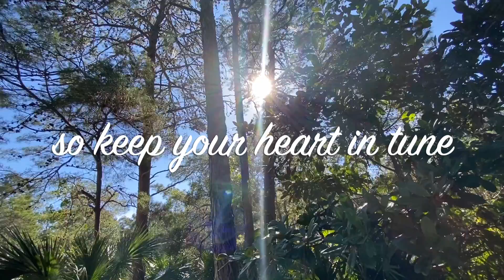Favorite Sunday School "Whisper A Prayer" Sunday Hymns - Piano Solo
A Sunday school and children's hymn "Whisper A Prayer"

Welcome to Sunday hymns where I share my love for traditional christian hymns on the Piano. I hope you enjoy these traditional church hymns that I arranged for the Piano and can be used for personal worship, reflection and prayer.  Photos by Steven Foster.  Recorded using a Yamaha, MONTAGE 8 and I-rig stream.

Christian Pianist Steven Foster has traveled all over the United States sharing his love of Christian Piano Music.  Steve has published several CD’s and you can buy his music online.  All photos included were taken on our travels.

Steven is a full time rv, work camper who travels sharing his music and working in different campgrounds.  He travels in a converted bus, motor coach, a MCI Bus. Bus conversions are another hobby.

You can purchase Steven’s recorded christian piano music by clicking these links

Google Music